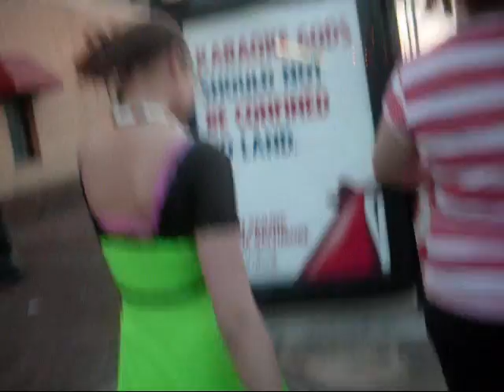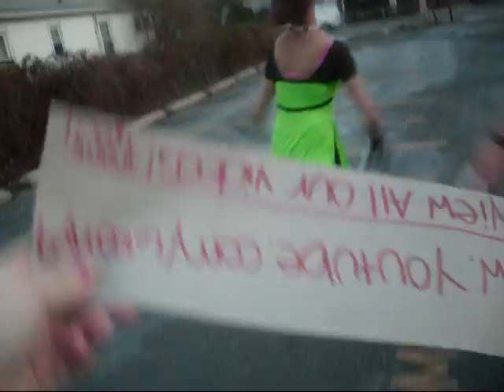honk if you like chicken!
Amy and me dressed ashli up and made her hold a sign that said honk if you like chicken !